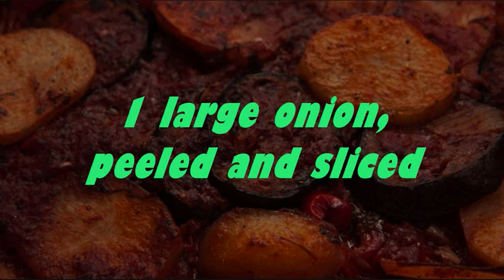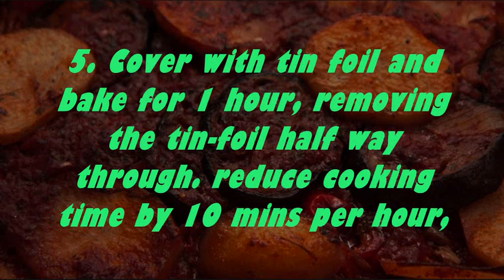Majorcan vegetable bake /How to Make Majorcan Vegetable Bake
Ingredients

400g can peeled plum tomatoes, chopped
1 tablespoon fresh oregano or marjoram, chopped
3 tablespoon olive oil plus a little more to dress the dish with
6 fat Cloves of garlic (or to taste), half peeled and crushed, the remaining half peeled and roughly chopped
1 aubergine, sliced
1 sweet bell pepper of any colour
1 large onion, peeled and sliced
650g potatoes, peeled and sliced: Desiree, King Edward, Lady Balfour, Maris Piper, Melody etc.